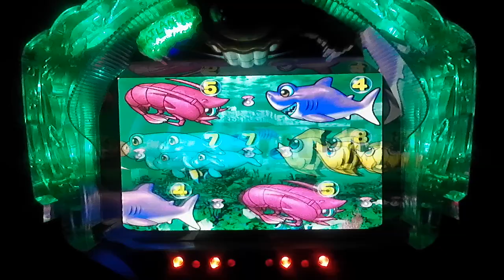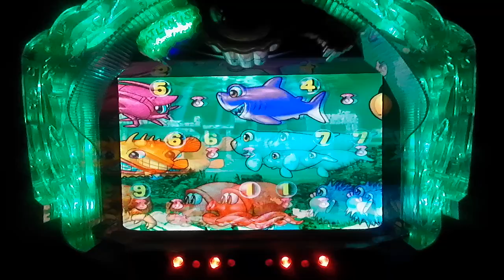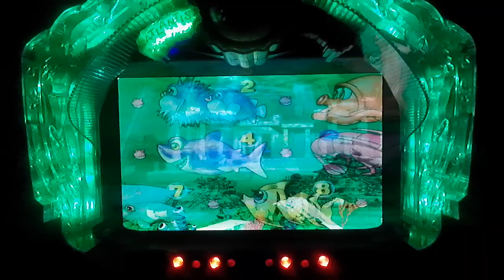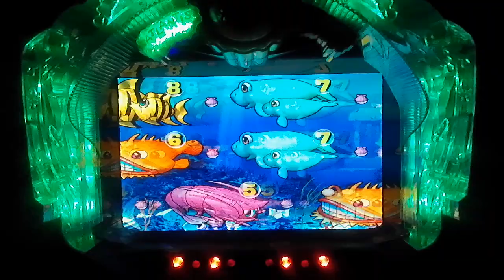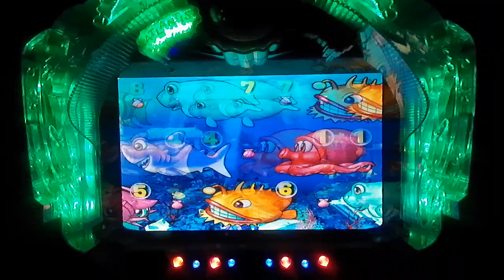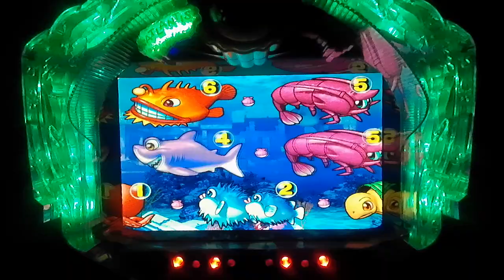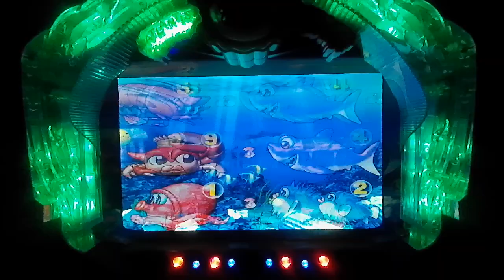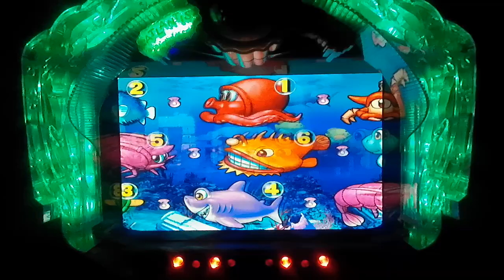2021年1月24日❹ パチンコ大海物語